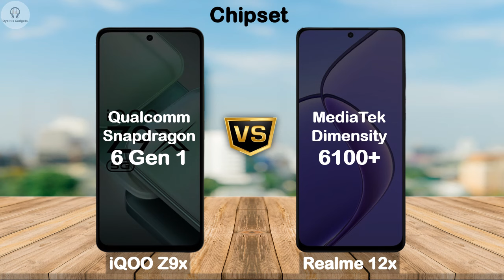IQOO Z9x vs Realme 12x || Full comparison || Which is better ?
IQOO Z9x charging test,
IQOO Z9x PUBG test,
IQOO Z9x antutu test,
IQOO Z9x battery test,
IQOO Z9x BGMI test,
IQOO Z9x camera review,
IQOO Z9x release date,
IQOO Z9x leaks,
IQOO Z9x unboxing,
IQOO Z9x camera test,
IQOO Z9x zoom test,
IQOO Z9x camera,
IQOO Z9x trailer,
IQOO Z9x price,
IQOO Z9x price in india,
IQOO Z9x launch date,
IQOO Z9x camera zoom test,
IQOO Z9x launch event,
IQOO Z9x live event,
IQOO Z9x official video,
Realme 12x charging test,
Realme 12x PUBG test,
Realme 12x antutu test,
Realme 12x battery test,
Realme 12x BGMI test,
Realme 12x camera review,
Realme 12x release date,
Realme 12x leaks,
Realme 12x unboxing,
Realme 12x camera test,
Realme 12x zoom test,
Realme 12x camera,
Realme 12x trailer,
Realme 12x price,
Realme 12x price in india,
Realme 12x launch date,
Realme 12x camera zoom test,
Realme 12x launch event,
Realme 12x live event,
Realme 12x official video,